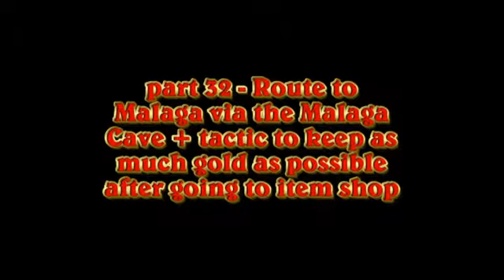Sword of Vermilion Playthrough/Walkthrough Part 32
Part 32 contains :- 1) Gett to the Malaga Cave 2) Passing through the Cave 3) Arriving at Malaga 4) Showing my Money item Theif trick part 1 of 2